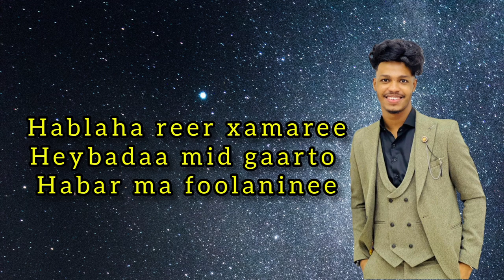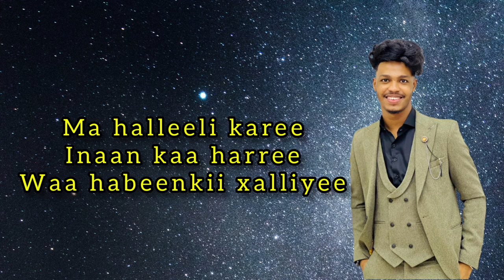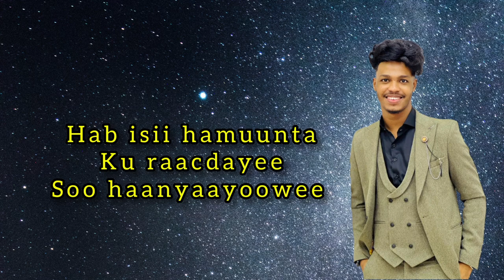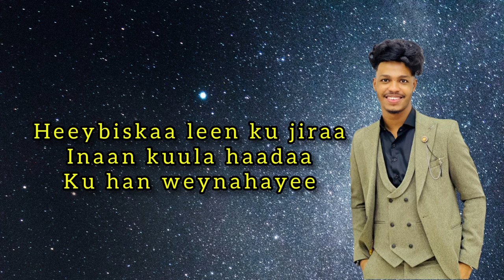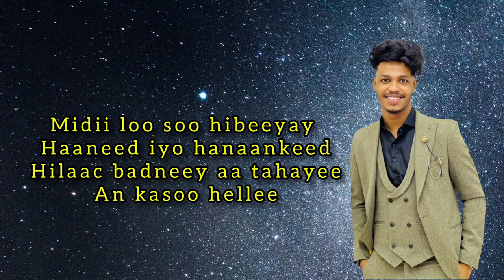sharmarke omar || heestii hablaha reer xamar || (official)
codkii sharmarke omar heestii hablaha reer xamaree heybadaa mid gaarto habar ma foolanine hambadaada lee aan ku haraad baxaayee waan kuula hayaaye midii loo soo hibeyay haaneed iyo hanaankeed hilaac badneey aa tahayee an kasoo hellee